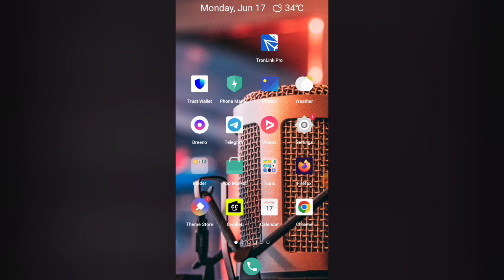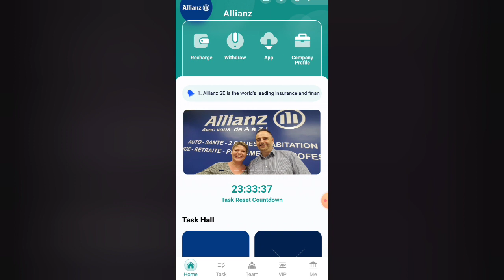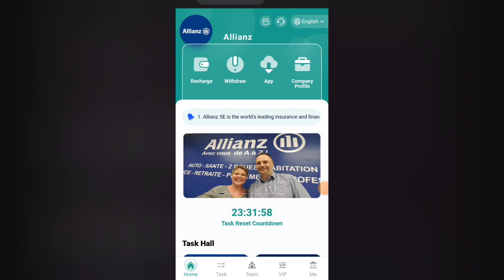Today Usdt Mining Site | Instant Earn $32 Usdt | Usdt Earning Site | Online income Site Today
1. Users can unlock VIP1 by recharging over 15$.

2. Minimum withdrawal on the official platform: 3USDT

3. The task is updated once a day: 16:30 Singapore time

4. The more members a user invites, the more rewards they will receive.

5. The platform will be launched in the afternoon Singapore time (June 17, 2024)

   New users need to recharge the following amount to unlock the level:

VIP1 recharges 15USDT and earns 3.4 USDT every day.

When using the invitation code to register and recharge, the third-level commission ratio is as follows:

First level commission: 10% rebate, deposit 1000 USDT to get 100 USDT

Second level commission: 3% rebate, deposit 1000 USDT to get 30 USDT

Level three commission: 1% rebate, deposit 1000USDT to get 10USDT

Teams that recharge level 3 subordinates within 24 hours will receive huge bonuses

Rewards are only valid for 24 hours. Tell your team, your company.

The registration invitation link can be promoted on any social software, as follows:

Facebook, Twitter, YouTube, Instagram, TikTok, KAO KAO, WhatsApp, Groups, Telegram, Groups and more.

The official platform also has additional sharing rewards. The more you share, the bigger the reward.